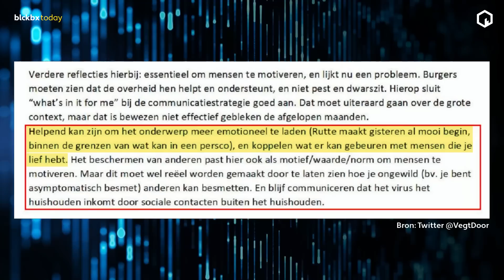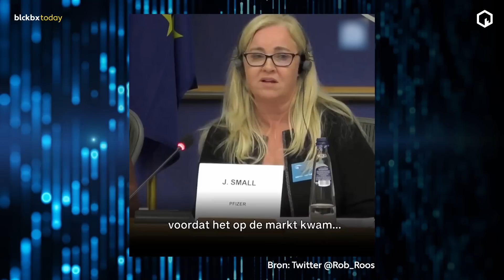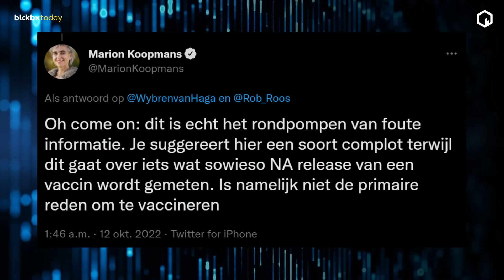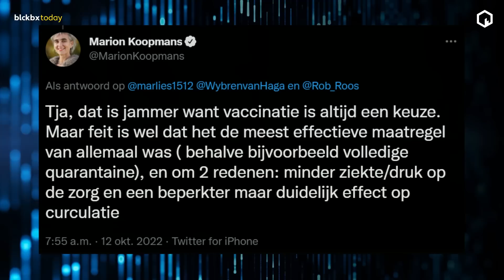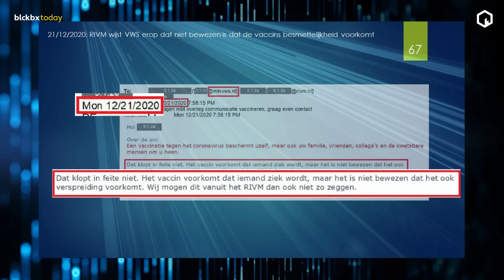Sietske Bergsma: 'Pfizer leugens onder wereldwijd vergrootglas door Rob Roos'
"In een covid-hoorzitting geeft de Pfizer-directeur Small toe dat het vaccin nooit was getest op voorkoming van virus-verspreiding. Je doet het voor een ander was dus altijd een leugen", aldus Europarlementariër Rob Roos gisteren. Stevige woorden waarmee hij in Nederland de grote talkshows haalde. Sietske Bergsma onderzocht of het klopt wat Rob Roos zegt, en zo ja, waarom de overheid dan toch de slogan "je doet het voor een ander" gebruikte.

Wil je de hele uitzending terugkijken?